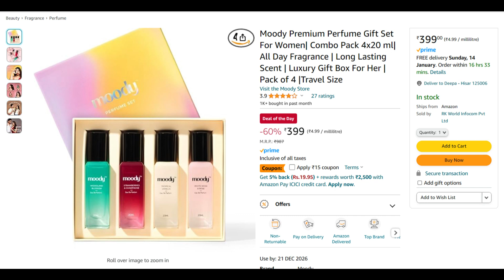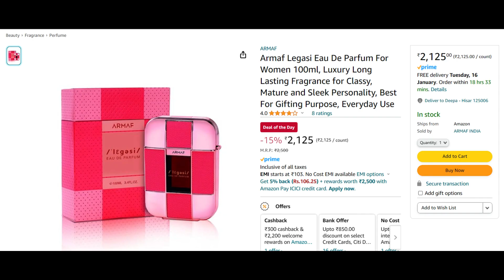Best Perfumes for Women Between 199 to 2000 INR